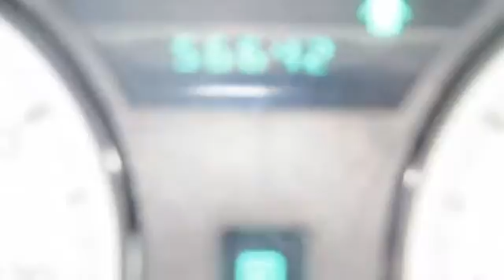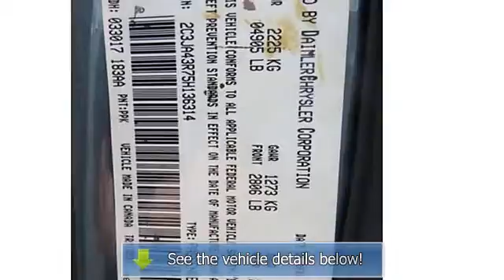2005 Chrysler 300 - Troiano Auto Group - Colchester, CT 06415 - C9410A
For Sale: 2005 Chrysler 300
VIN: 2C3JA43R75H136314
Engine: V6 Cylinder Engine 2.7L/167
Drivetrain: Rear Wheel Drive
Transmission: Automatic
Mileage: 56,642
Color: Magnesium Pearl (exterior) Slate/Graystone (interior)

Features:
Two Thousand Five Chrysler 300 four doors Car. This vehicle features the following equipment: Automatic, V6 Cylinder Engine 2.7L/167, Rear Wheel Drive, 2.7L DOHC MPI 24-VALVE V6 ENGINE, Body-color door handles, 300 badging, Halogen headlamps, Tilt/telescopic steering wheel, Analog clock, Passenger assist handles, Power rack & pinion steering, 4-wheel independent suspension, Standard duty engine cooling, Solar control glass, Black windshield moldings